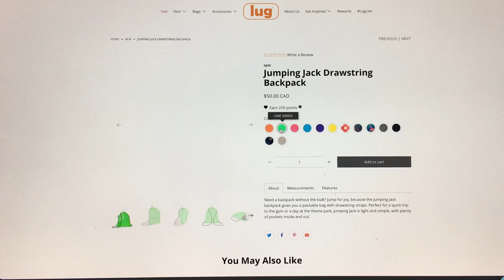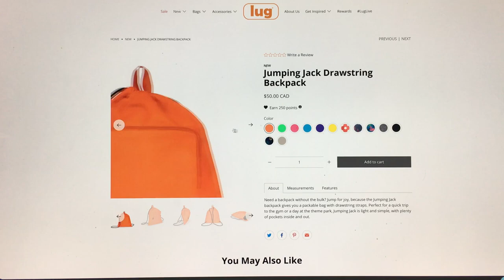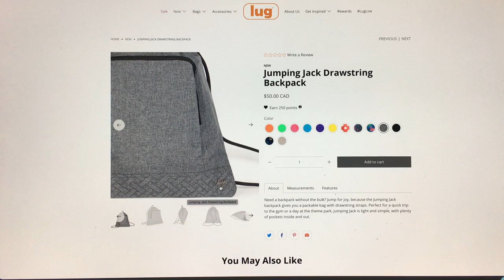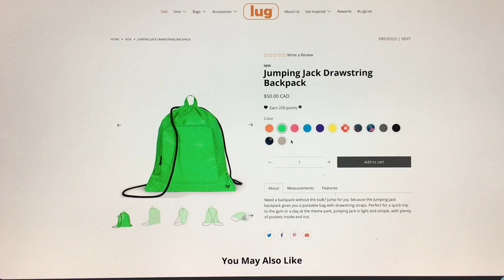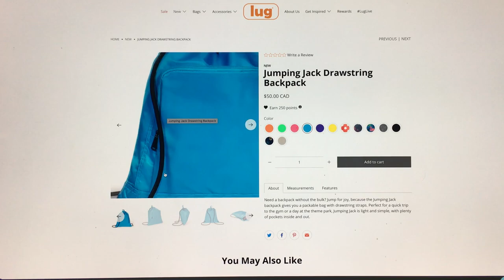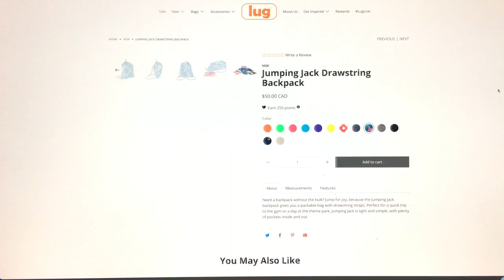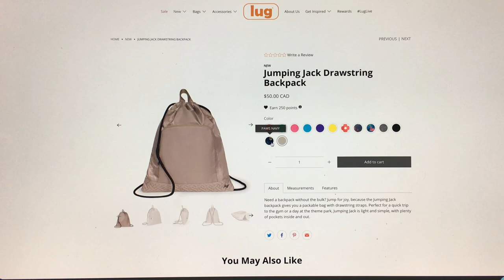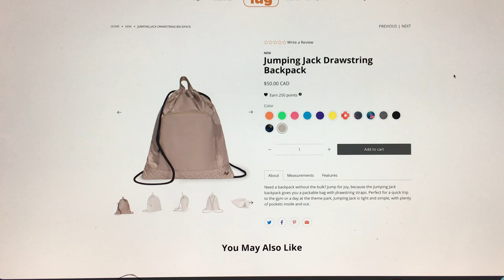My First Impression of Jumping Jack Drawstring Backpack (NOT A REVIEW)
Here's my first impression of Lug's Jumping Jack Drawstring Backpack.  This was debuted on Lug Live and was only available to be purchased on Lug Live.  But, Lug just moved this over to their website last weekend so now we get to get a better look at them without having to watch the Lug Live shows.

Hey there!  Welcome to May's Lug Life! If you are enjoying my Lug filled videos and want to see more please help support me and my Lug addiction and consider "buying me a coffee"!  This allows me to create more content and buy more Lugs - all for your viewing pleasure, course!